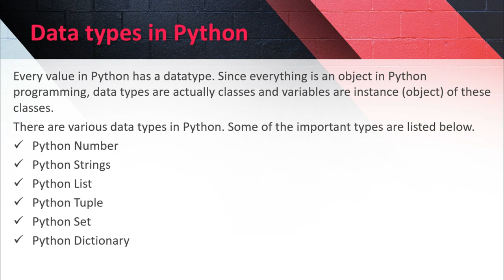25- Data Types in Python | Python Tutorial in Hindi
Every value in Python has a datatype. Since everything is an object in Python programming, data types are actually classes and variables are instance (object) of these classes.
There are various data types in Python. Some of the important types are listed below.
Python Number
Python Strings
Python List
Python Tuple
Python Set
Python Dictionary

In this video of Python Series you will learn:
What is Data Types in Python.
About List of Data Types in Python